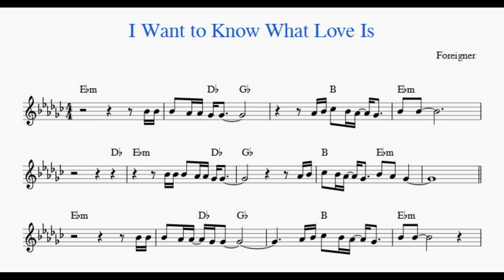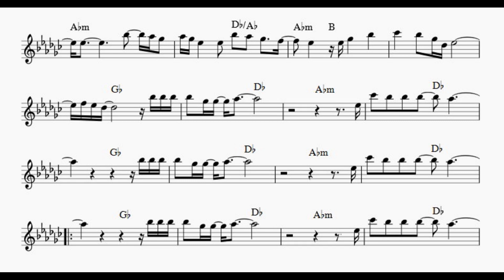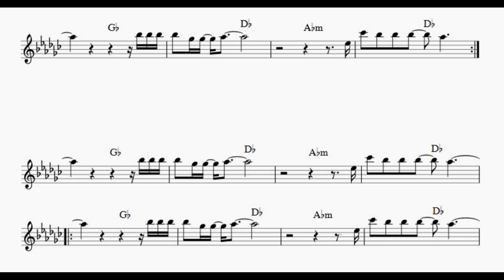I Want to Know What Love Is